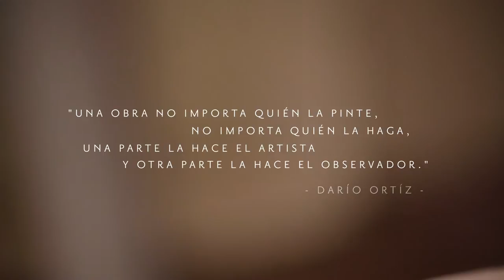DARIO ORTIZ LA ESCENA PERFECTA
Video sobre la muestra "La Escena Perfecta" que se encuentra hasta el 20 de agosto de 2017 en el Museo de Arte de la SHCP - Antiguo Palacio del Arzobispado en Ciudad de México